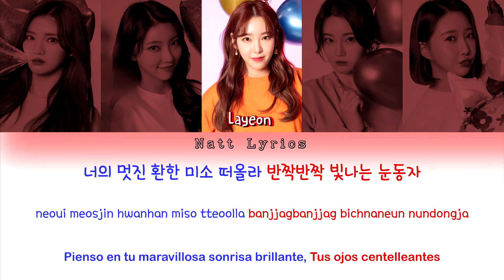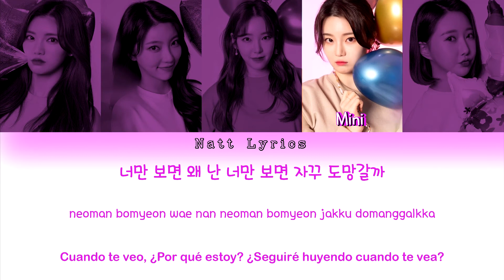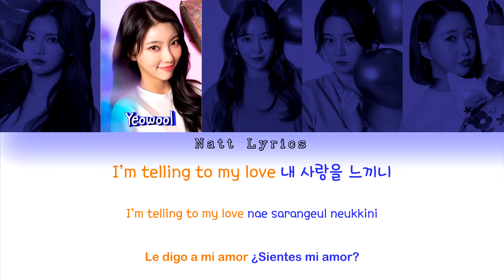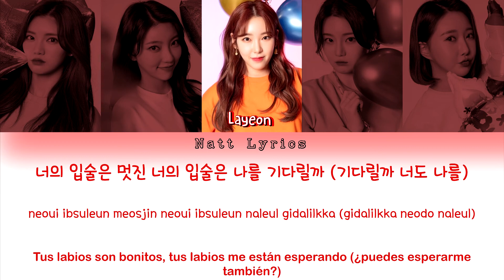PurpleBeck (퍼플백) "VALENTi" Sub.Esp [Color Coded Letra Han|Rom|Esp] (NattLyrics)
__________________ÁBREME_______________

Artista:  PurpleBeck
Canción: VALENTi
Álbum: Stary Night
Publicación del MV : 21 mar. 2020

Todos los derechos para  MUSIC&NEW 뮤직앤뉴

--Natt